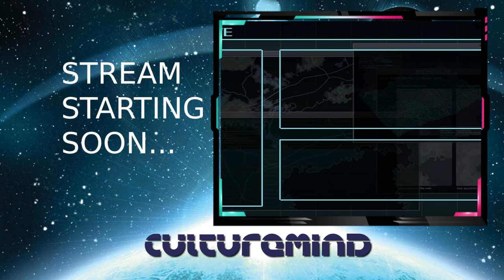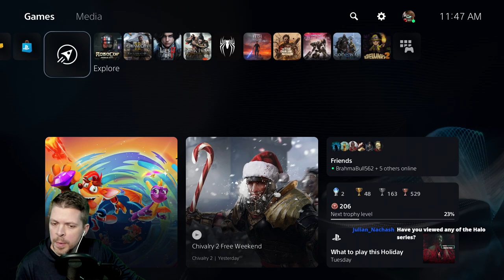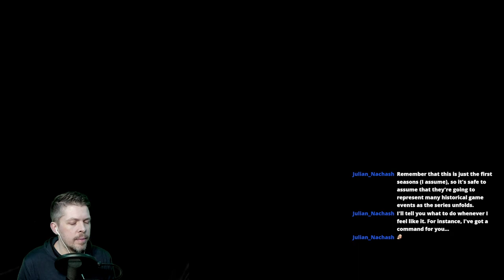Blind Play Extreme Finale | "The name's Murphy!"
Broadcasted live on Twitch December 9, 2023